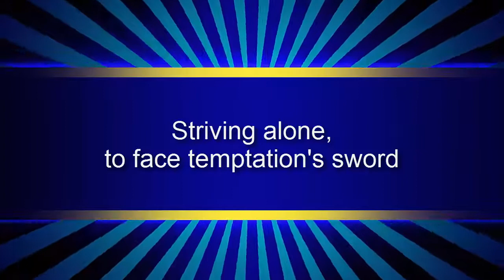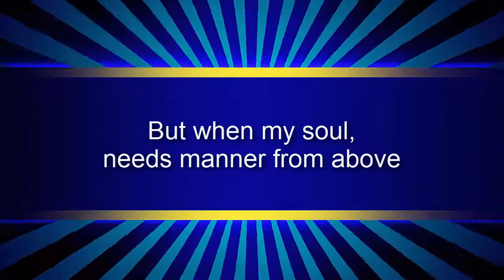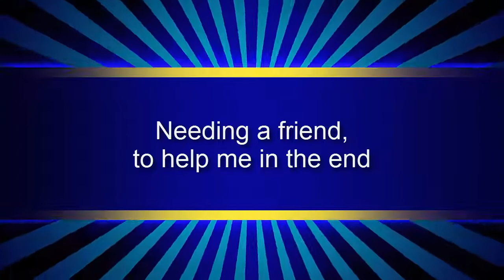We Could I Go Gospel Karaoke